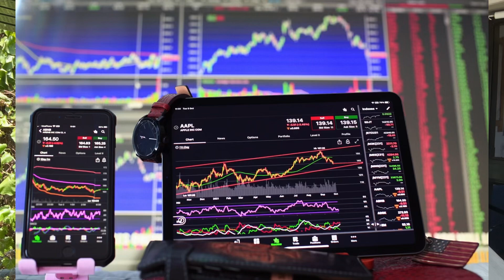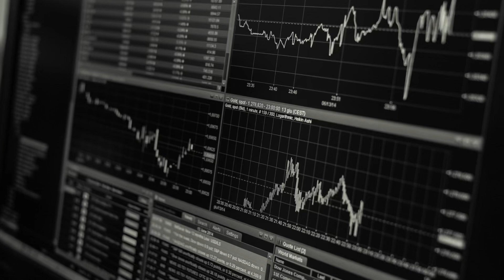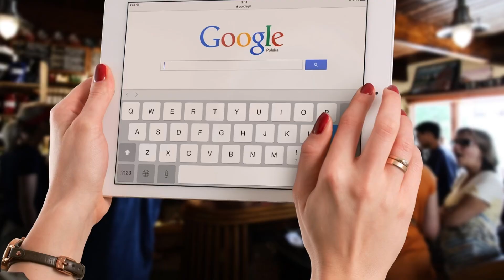Como invertir los Ahorros Facilmente.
¿Qué son los fondos indexados?
Un fondo indexado es un tipo de fondo de inversión que sigue un índice de mercado específico, como el S&P 500. En lugar de intentar superar al mercado, simplemente refleja su rendimiento.

💡 Ventajas de los fondos indexados:

Diversificación: Al invertir en un fondo indexado, estás invirtiendo en todas las empresas que componen el índice, lo que reduce el riesgo.
Bajos costos: Estos fondos suelen tener comisiones más bajas en comparación con los fondos gestionados activamente.
Simplicidad: No necesitas ser un experto para empezar a invertir; simplemente eliges un índice y dejas que el fondo haga el resto.
Rendimiento a largo plazo: Históricamente, los fondos indexados han demostrado ser una estrategia sólida de inversión a largo plazo.
📈 Consejos adicionales:

Mantén una perspectiva a largo plazo.
No te dejes llevar por las fluctuaciones del mercado.
Considera reinvertir los dividendos para aprovechar el interés compuesto.
Esperamos que este video te ayude a entender mejor los fondos indexados y te inspire a comenzar tu viaje de inversión.

Robinhood: Sign up for Robinhood with my link and we'll both pick our own gift stock 🎁

CAPITULOS
00:00 Introduccion
00:09 La Inflacion
00:25 Por que debes invertir en la Bolsa
01:43 Que son Los Fondos Indexados?
02:18 Ventajas de los Fondos indexados
04:10 Por que son Ideales para principiantes?
05:20 Como Invertir
05:40 Como elegir un broker
06:43 Brokers que he probado
07:08 Variedad de Fondos indexados
08:07 Extratregia Efectiva para invertir
09:01 Como Funciona la Estrategia DCA
10:20 Ejemplo Estrategia DCA
11:52 Despedida
12:05 Fin